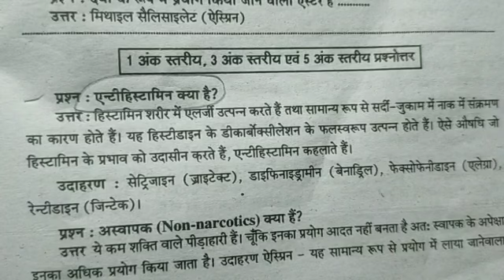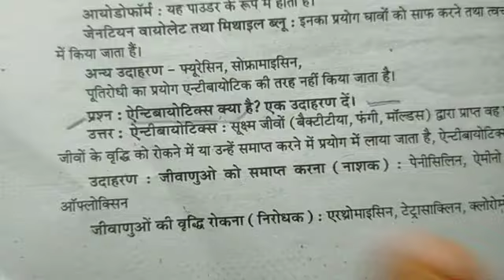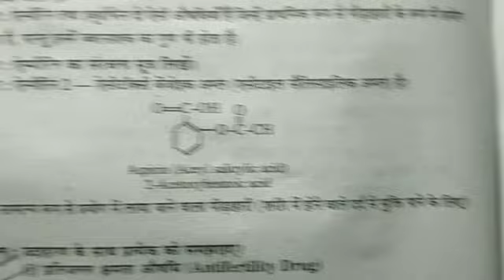chemistry in everyday life class 12th chemistry most important subjective questions jac board 2023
most important subjective questions class 12th jac board 2023 organic chemistry
organic chemistry class 12th jac board 2022
all most important subjective questions class 12th organic chemistry 2023
chemistry in everyday life all most important subjective questions class 12th jac board final board exam 2023
2023 all most important objective questions class 12th jac board final board exam 2023
organic chemistry class 12th jac board important subjective questions 2023
chemistry class 12th Most important objective questions class 12th jac board 2023
jac board important subjective questions class 12th
guess paper most important subjective questions class 12th jac board final board exam 2023 chemistry
modal paper most important Subjective -Questions class 12th jac board 2023